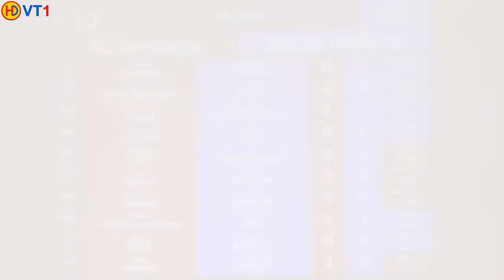Penzberg (Horst) - Freising (Kratzer) 74kg Gr./Rö. (3:0 PS)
1.Kampftag Oberliga (Bayern)
AC Penzberg I - SpVgg Freising I
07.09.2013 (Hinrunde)